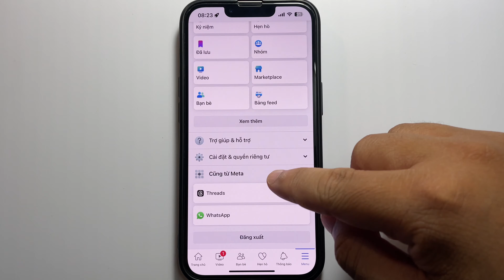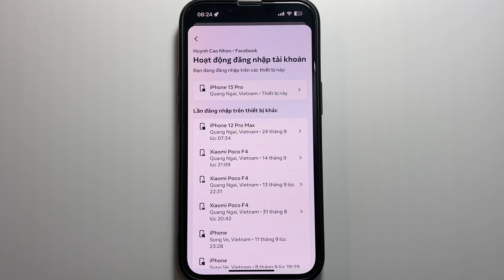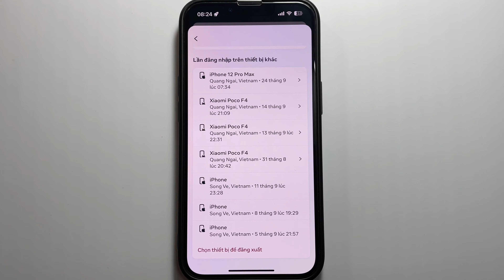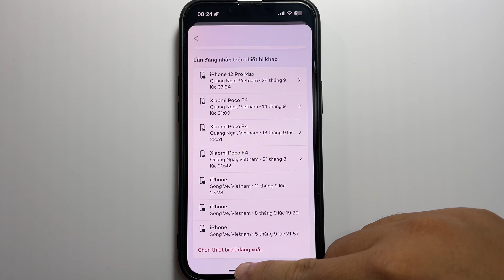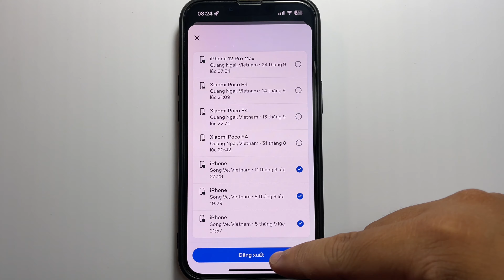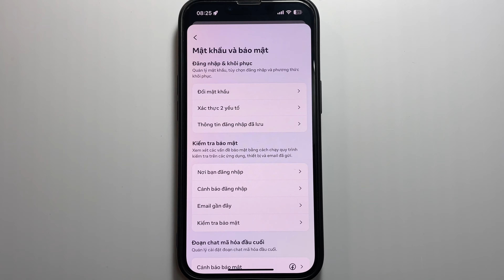Cách xem ai đăng nhập vào Facebook của mình